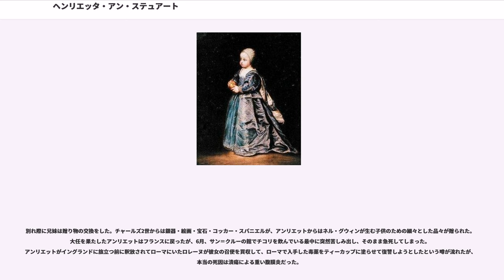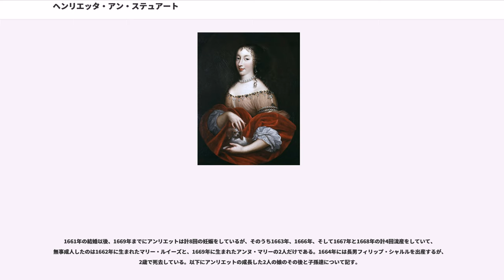ヘンリエッタ・アン・ステュアート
ヘンリエッタ・アン・ステュアート（, 1644年6月16日 - 1670年6月30日）は、イングランド・スコットランドの王族で、フランス王ルイ14世の弟オルレアン公フィリップ1世の妃。兄のチャールズ2世はヘンリエッタのことを“ミネッテ”（Minette、子猫ちゃんという意味）と呼んで可愛がり、フランスではアンリエット・ダングルテール（）、または単にマダム（Madame）と呼ばれた。

チャールズ1世と王妃ヘンリエッタ・マリア・オブ・フランス（フランス王アンリ4世の三女）の次女として生まれた。兄にチャールズ2世・ジェームズ2世、姉にオラニエ公（オランダ総督）ウィレム2世妃メアリー・ヘンリエッタがいる。フランス王ルイ14世・オルレアン公フィリップ1世兄弟は母方の従弟で、イングランド王兼オランダ総督ウィリアム3世は甥に当たる。

1642年に清教徒革命が起こり、1646年、内乱の末に父はスコットランド側に投降、1649年に処刑された。同年に母ヘンリエッタ・マリアは、チャールズやヘンリエッタ達子供を連れて実家のあるフランスに亡命した。その後、1660年に兄チャールズがチャールズ2世として即位したため、ヘンリエッタはイングランドに帰国した。ヘンリエッタは美しく、優れた話術を持った王女に成長していた。イングランド宮廷でもヘンリエッタの賞賛者は多かった。

その評判を聞きつけたルイ13世の王妃アンヌ・ドートリッシュは、ヘンリエッタをぜひ次男フィリップの妻にと熱心に申し込みをした。ヘンリエッタ・マリアも、それほど熱心に言ってくれるのならとこの縁談が成立した。

1661年3月31日、ヘンリエッタは母方の従弟に当たるオルレアン公フィリップと結婚した。しかし夫は男色家であり、彼女に性的関心を示さなかった。アンリエットは淋しさから、義兄でもう1人の従兄ルイ14世と不倫関係になった。王との密会をカムフラージュするため、侍女のルイーズ・ド・ラ・ヴァリエールが王の偽の愛人となった。しかしそのうち、ルイ14世は本当にルイーズに恋してしまった。ショックを受けたアンリエットは傷ついたが、もともと義理の兄妹として許されない関係という事は承知していた事もあり、ルイ14世の事はあきらめた。その後、彼女は夫フィリップの愛人と噂されているギーシュ伯爵アルマン・ド・グラモンを新しい情夫にした。

アンリエットは教養豊かで、若く才能に恵まれた芸術家達の育成と保護に励んだ。彼女のサロンには哲学者・画家・文学者・音楽家が集まり、芸術論について語り合った。

2人の間にマリー・ルイーズ、フィリップ・シャルル、アンヌ・マリーと3人の子供達が生まれても、夫婦仲は改善されなかった。フィリップはやがてサン＝クルーにある夫妻の館にまで、お気に入りの美男の恋人フィリップ・ド・ロレーヌとその仲間達を連れ込むようになり、妻の存在を無視して大騒ぎをしていた。ついに思い余ったアンリエットは、ルイ14世にこの苦境を訴えた。彼女の訴えを聞いた王は、フィリップとアンリエットの不仲がイングランドとの微妙な関係に悪影響を与える事を恐れた。既にルイ14世はチャールズ2世から、理由はわからないが妹が思い悩んでいる様子で心配だという手紙を受け取っていた。王はすぐにロレーヌをマルセイユ海上の孤島シャトー・ディフに投獄し、文通を一切禁止した。

1668年12月、ルイ14世はオランダと対抗するため、イングランドと同盟を結ぶことを決め、そのための協力をアンリエットに求めた。王とアンリエットとコルベールの3者の間で、同盟案が綿密に練られた。同盟案がまとまり、1670年5月にアンリエットは密使としてイングランドに向けて旅立った。兄チャールズ2世は、仲の良い妹との再会を大変に喜び、5月22日にアンリエットの努力によって、フランス・イングランド間でドーバー秘密条約が結ばれた。

別れ際に兄妹は贈り物の交換をした。チャールズ2世からは銀器・絵画・宝石・コッカー・スパニエルが、アンリエットからはネル・グウィンが生む子供のための細々とした品々が贈られた。大任を果たしたアンリエットはフランスに戻ったが、6月、サン＝クルーの館でチコリを飲んでいる最中に突然苦しみ出し、そのまま急死してしまった。アンリエットがイングランドに旅立つ前に釈放されてローマにいたロレーヌが彼女の召使を買収して、ローマで入手した毒薬をティー...